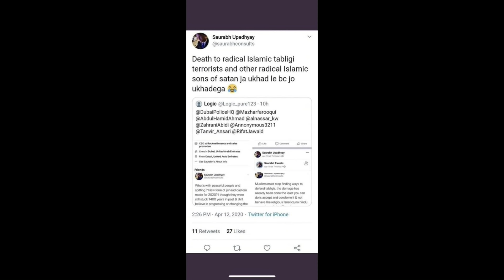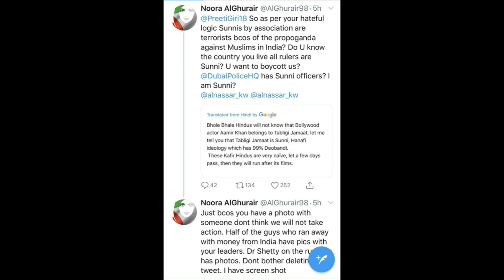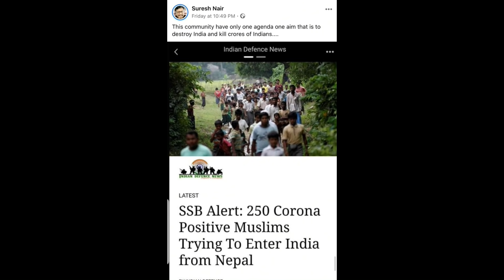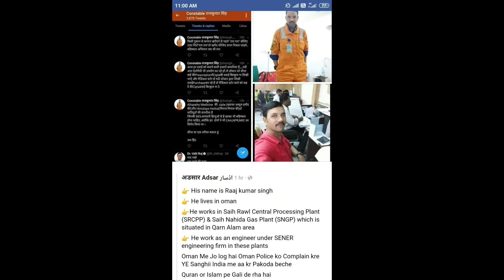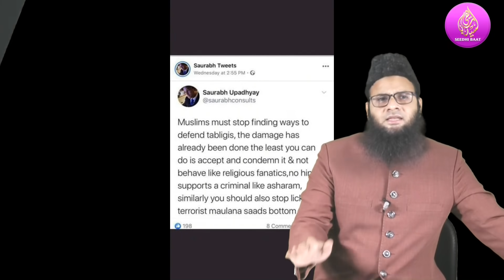PrimeTime:17-4-20 Namaziyaun pr Zulm:Bairon Tableghisathi:Lokout Notice:Mandir:IndiaTV Jhot:Hotspot